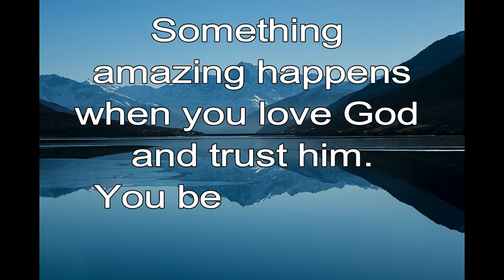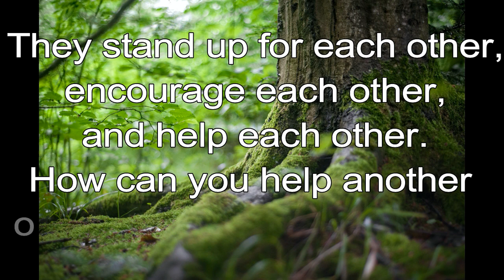365 CHRISTIAN MEDITATION 💙 BIBLE DEVOTION | DEC 8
Christian Meditation 💙 1 John 3:2 NKJV
Beloved, now we are children of God.